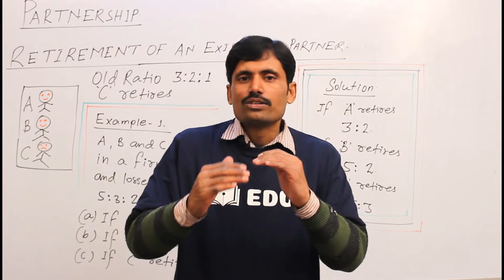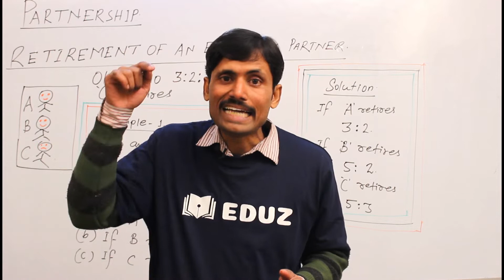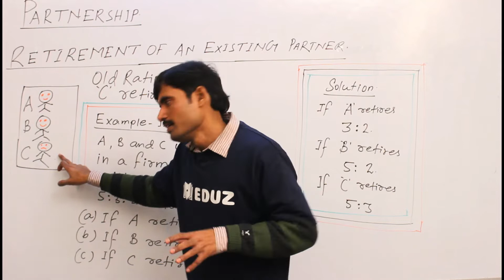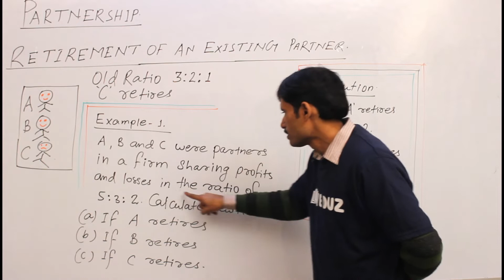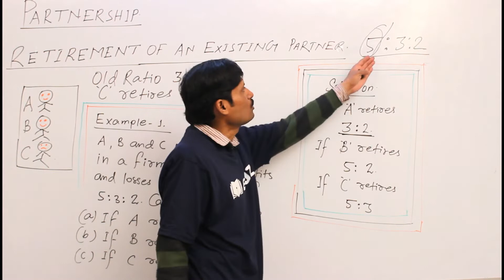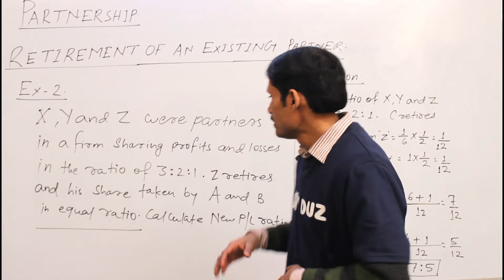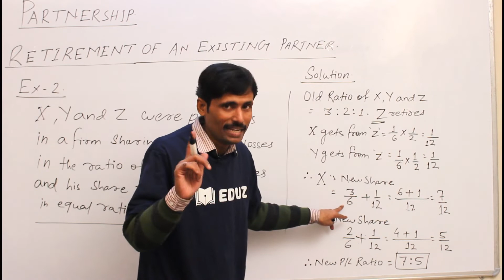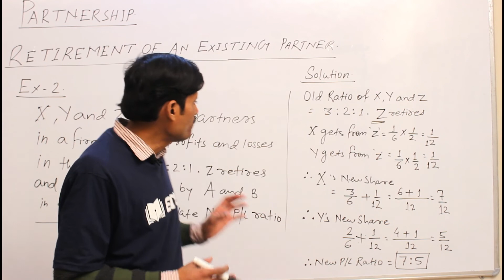Retirement of Existing Partner-[Profit sharing Ratio & Goodwill] Topic 12th Bihar Board CBSE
This video is explaining Retirement of existing partner in the topic of profit sharing ratio and goodwill. This is explained here with the examples, how to prepare profit sharing ratio and valuation of goodwill. This video will discuss all the details for new goodwill, sacrificing ratio, Hidden goodwill in simple ways. Important exam topics for Retirement of Existing Partner-[Profit sharing Ratio & Goodwill] with example. Get hold of all the topics mentioned here and get to know the tricks and tips to solve mcq and theory based questions in exam. All important question related to Retirement of Existing Partner-[Profit sharing Ratio & Goodwill] discussed here for class 12th bihar board, cbse, icse & intermediate students.